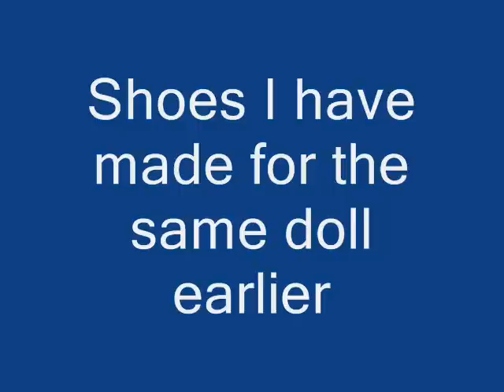Making shoes for a Sybarite, Part I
First part in a series of videos in which I will show how I make doll shoes.

Note: The video does not have any sound. Also, the camera angle is not the best possible and I will try to get a better one in the next video.